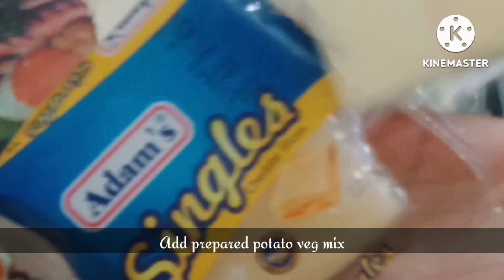Potato cheese balls and potato bread Petties || quick snacks || Ramadan special recipes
Ingredients

potato.   4 medium sized

* bread Petties
potato mix.  leftover
flour.    for coating